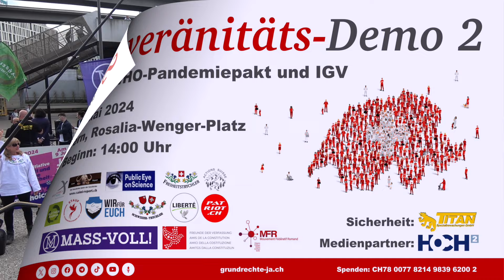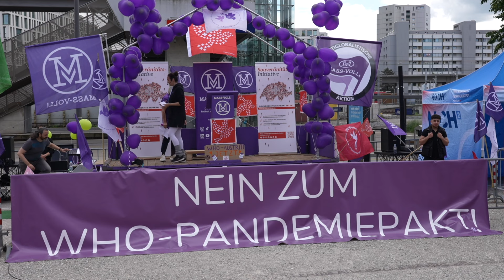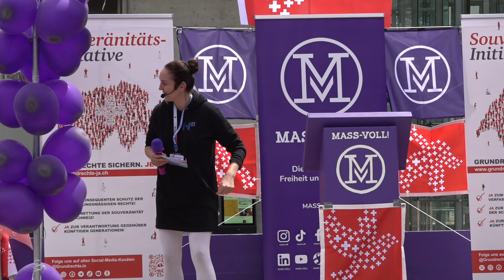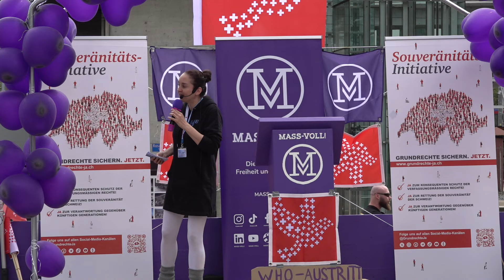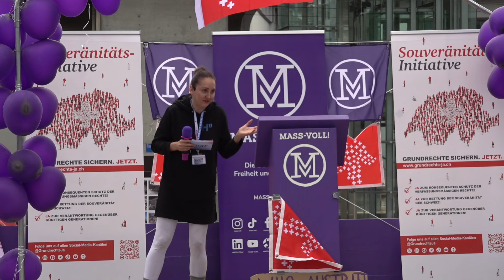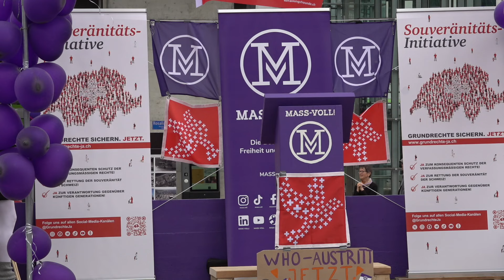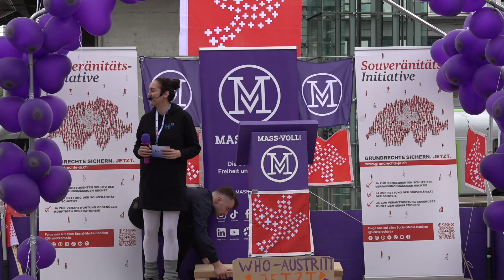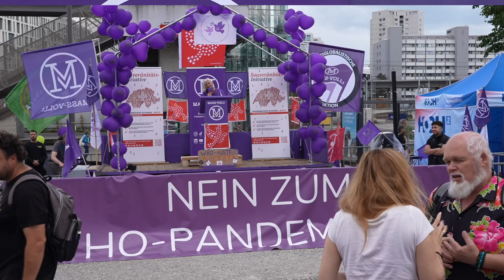"Stopp WHO-Pandemie-Pakt und IGV!" | 12 Redner an der Souveränitäts-Demo | Rosalia-Wenger-Platz Bern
00:00:00  Start
00:00:11  Begrüssung
00:00:51  Alte Nationalhymne "Heil dir Helvetia" / gesungen von Patrick Castelberg
00:02:19  Begrüssung durch Regina Castelberg
Reden:
00:03:18  Björn Riggenbach
00:10:52  Maria Pia Ambrosetti / [ital.]
00:18:47  Barbara Müller
00:23:41  Urs Hans
00:31:20  Nicolas Lindt
00:45:09  Chloé Frammery / [franz.]
00:51:12  Jean-Luc Addor / [franz.]
01:03:10  Nicolas A. Rimoldi
01:16:52  Michelle Cailler / [franz.]
01:29:11  Richard Koller
01:35:51  Marco Caimi
01:47:36  Roland Bühlmann
01:57:02  Maria Pia Ambrosetti / [franz.]
01:59:09  Schlusswort von Nicolas A. Rimoldi & Roland Bühlmann

Souveränitäts-Demo 2: "Stopp WHO-Pandemiepakt und IGV!"
Ort: Bern, Rosalia-Wenger-Platz
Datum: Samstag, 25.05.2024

Relevante Links:
- Internationale Gesundheitsvorschriften (2005) [bisherige Fassung]
- Internationale Gesundheitsvorschriften (Nov. 2022) [Änderungsvorschläge]

Alle Redner und Rednerinnen:
- Dr. med. Björn Riggenbach, Arzt
- Maria Pia Ambrosetti, Debutata Gran Consiglio TI / HelvEthica Ticino
- Dr. sc. nat. ETH Barbara Müller, Geochemikerin, Vorstand MASS-VOLL!
- Urs Hans, Biobauer, Präsident Public Eye on Science
- Nicolas Lindt, Ritualgestalter
- Chloé Frammery, Enseignante de mathématiques, Journaliste
- Jean-Luc Addor, Avocat, Conseil national VS / UDC
- Nicolas A. Rimoldi, Präsident MASS-VOLL!
- Michelle Cailler, Juriste, Présidente du MFR
- Richard Koller, Präsident Freiheitliche Bewegung Schweiz FBS
- Dr. med. Marco Caimi, Arzt, Kabarettist, Youtube "Caimi-Report"
- Dr. rer. nat. Roland Bühlmann, Präsident Freunde der Verfassung